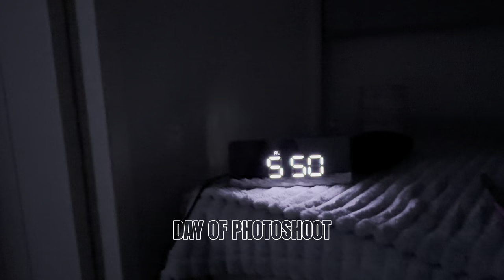Clothing brand photo shoot | RATHERPEACH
Come with us to my clothing brands photoshoot - ratherpeach.

Includes food, getting ready, dance battles, photography and lots of fun!